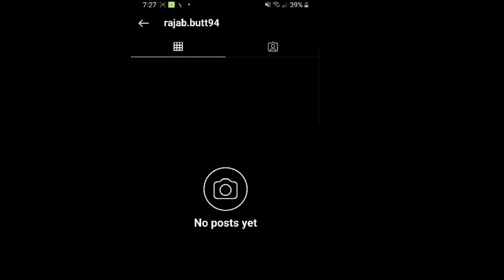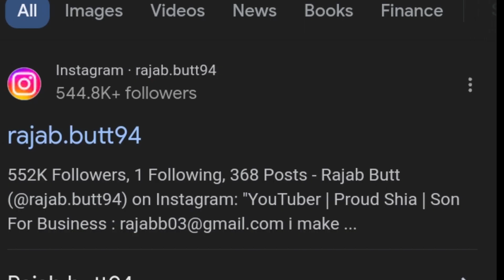Account suspended | rajab butt Account suspended 😒